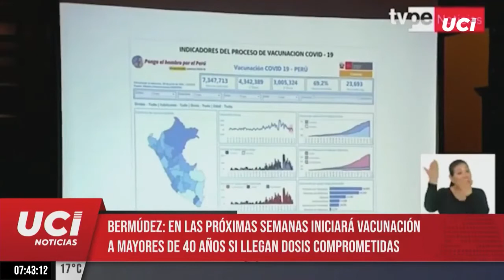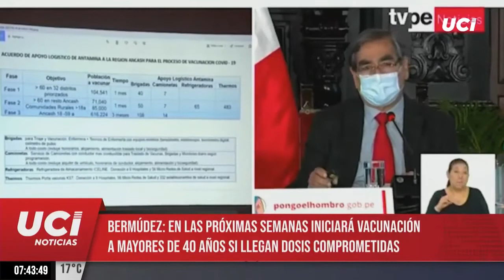🔴 En próximas semanas se vacunará a mayores de 40 años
🔴 UCI Noticias